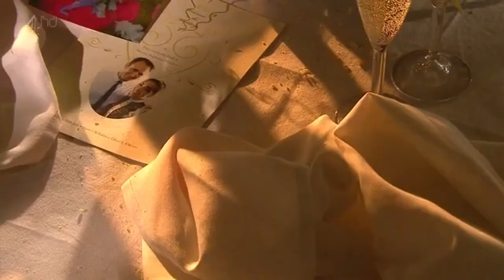Hollyoaks: Patrick and Maxine's Wedding Day and Abuse Reveal.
Patrick and Maxine get married before Maxine reveals the abuse at the reception. A pretty good episode actually. 30th July 2014.